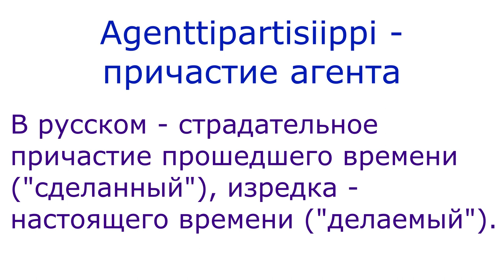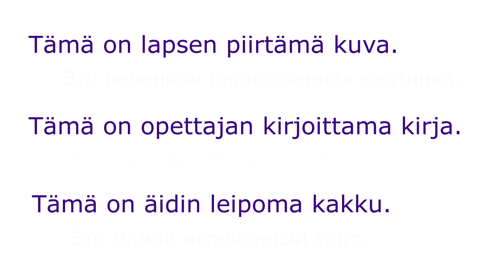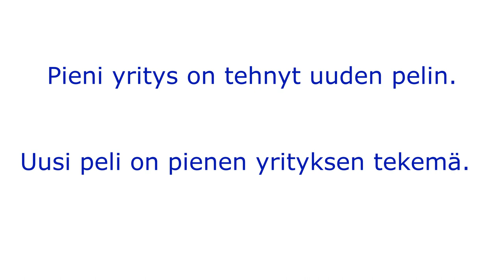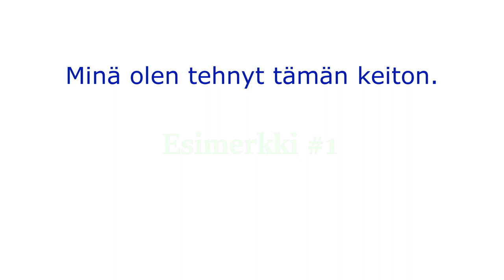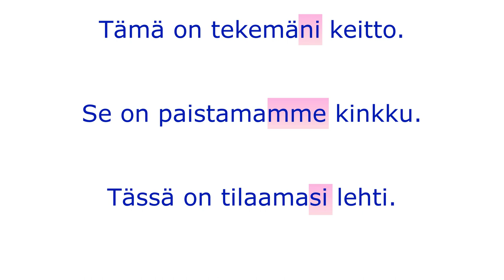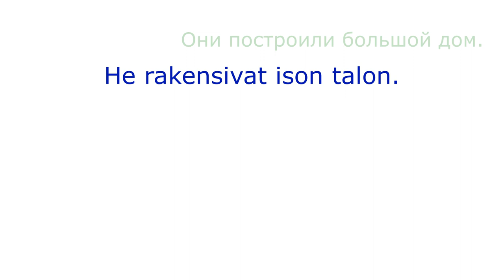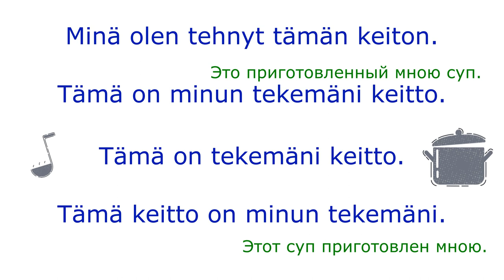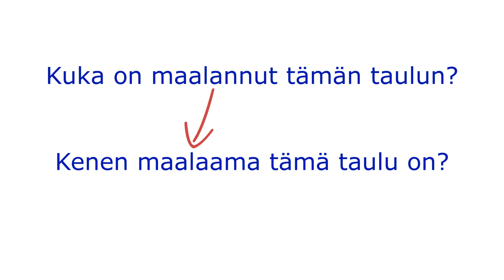Agenttipartisiippi - причастие агента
Первое видео про причастие агента (в дальнейшем будет ещё :) ). В видео не рассматривается образование форм, зато приводятся примеры простых фраз, а также разного построения фраз, всё с переводом на русский язык и комментариями.
Уровень С1.